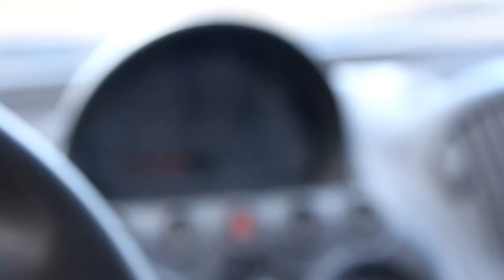Varan Auto Review #5 Fiat Multipla Apžvalga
English subtitles soon;;
Varan Auto Review
Varano Auto Apžvalga
VARANKLIP
VARANCREW